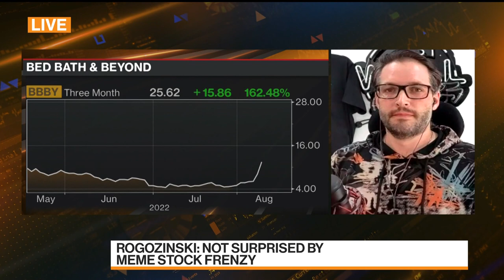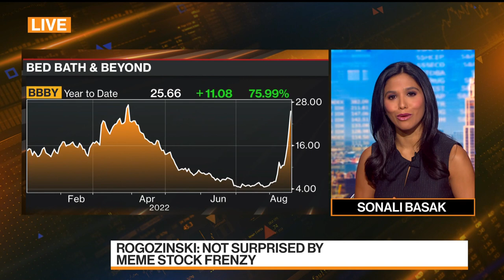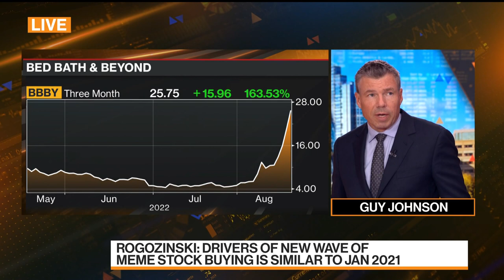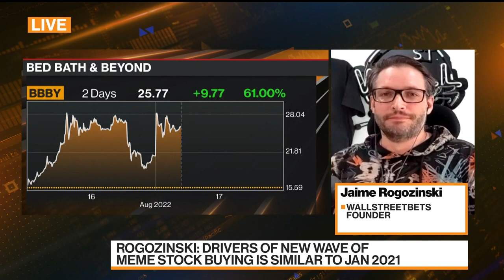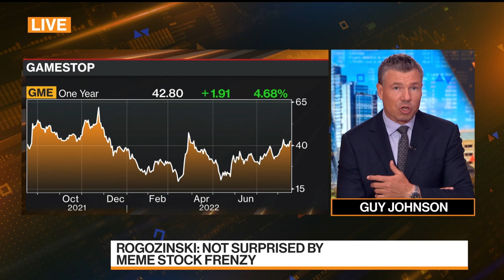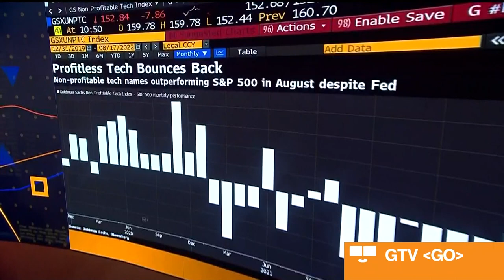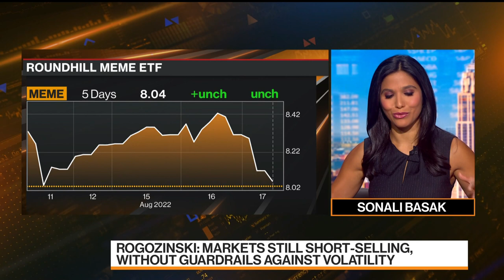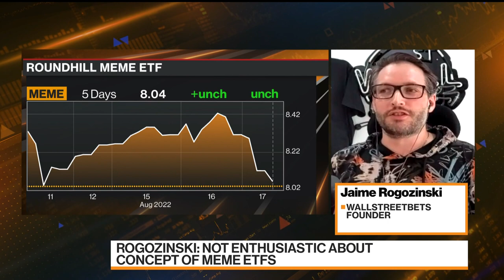Meme Stock Frenzy Not Surprising: WallStreetBets Founder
WallStreetBets founder Jaime Rogozinski explains what's behind the new wave of meme stock buying. Speaking with Sonali Basak and Guy Johnson on "Bloomberg Markets," Rogozinski also says he's not buying meme stocks yet this time around.